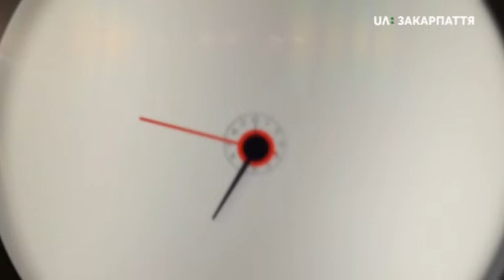Владислав Товтин. Закарпатські стародавні страви до Пасхи. 16.04.20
Тема:Закарпатські стародавні страви до Пасхи
Гість: Владислав Товтин